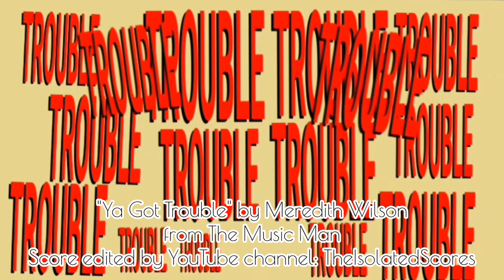Trouble! Prosper Hopper sings "Ya Got Trouble" from The Music Man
Prosper Hopper is the newest addition to the UzzyWorks team. A sales rabbit, Mr. Hopper wants to tell ya all about the trouble your town is facing. Much worse than anything 2020 has to offer.

"Ya Got Trouble" by Meredith Wilson